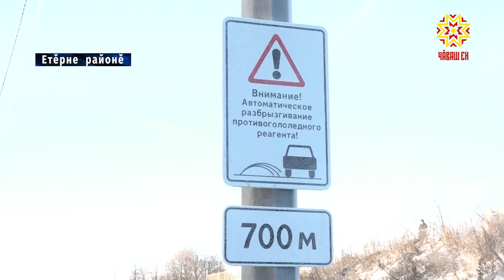Сăр кĕперĕ çине çĕнĕ эстакада тăрăх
Етĕрне районĕнче Сăр кĕперĕ патне пыма малашне çăмăлрах пулĕ. М-7 «Атăл» çулăн 582-мĕш çухрăмĕнче çĕнĕ эстакада хута кайрĕ. Хальлĕхе кунта тĕрĕслев тапхăрĕ пырать.